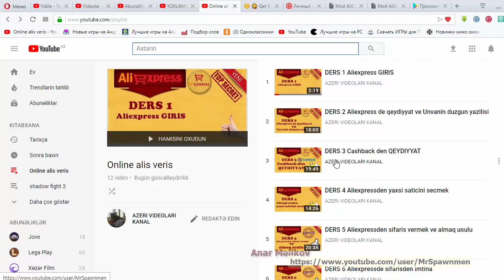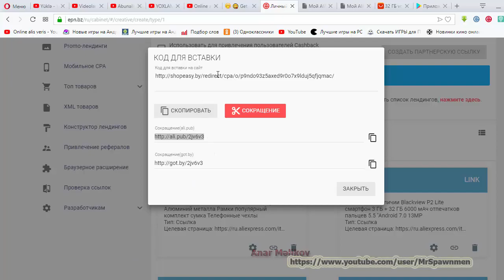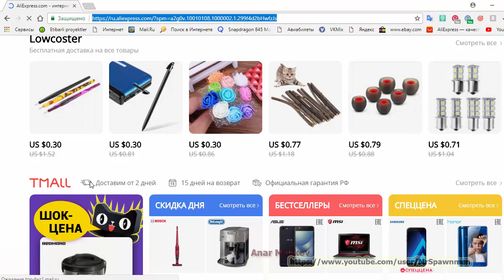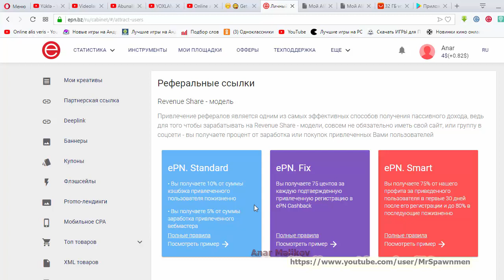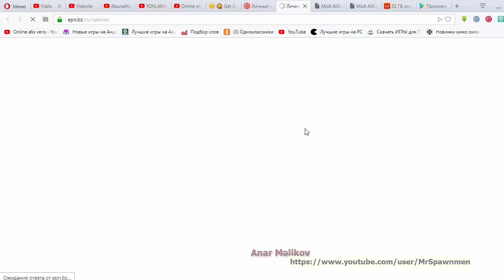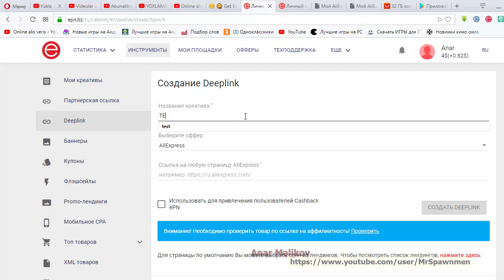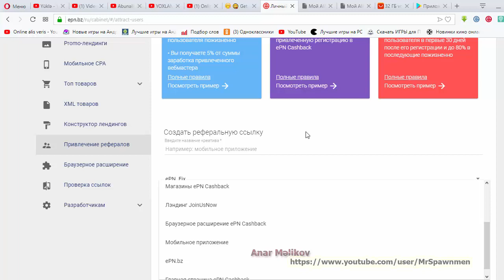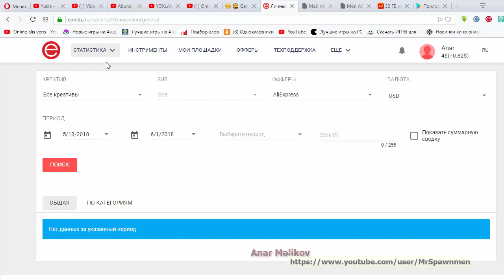DERS 13 Aliexpress-den gelir qazanmaq usulu